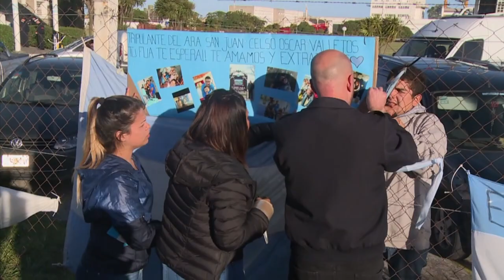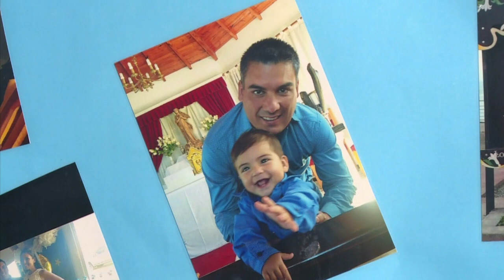Búsqueda de submarino entra en fase crítica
La búsqueda del submarino argentino perdido en el Atlántico Sur desde hace seis días, con 44 tripulantes, entró en fase crítica por el oxígeno, según informó la Armada en el más reciente informe el martes.